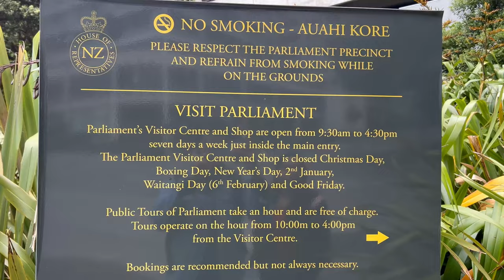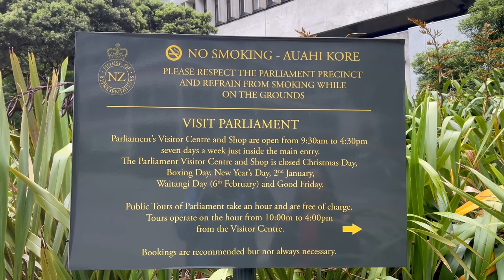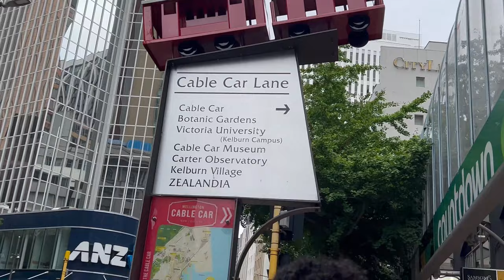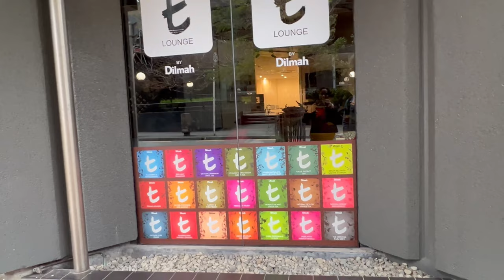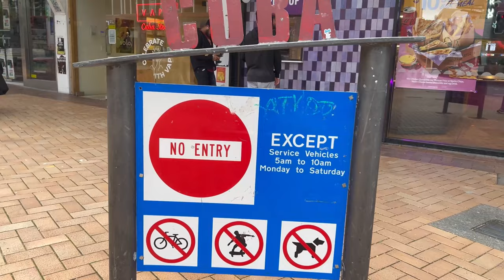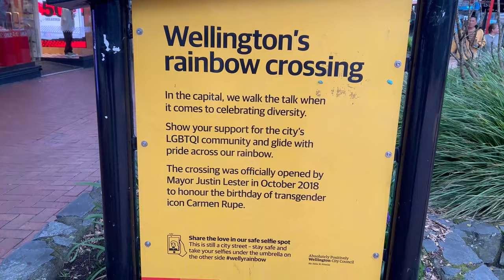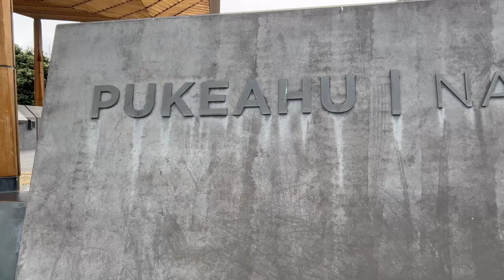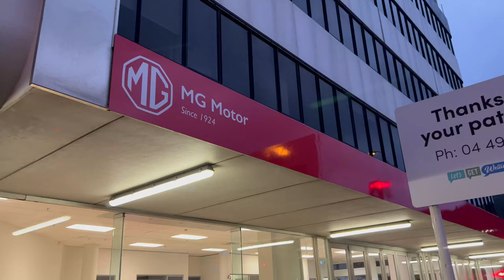New Zealand Wellington City Tour | Sinhala Vlog in New Zealand | Kiwiලන්තේ අපි (KiwiLanthe Api)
🌼 Happy New Year 2023 All 🌼

ඉතින් ඔන්න අපි අද ඔයාලට අරන් ආවා Wellington City එකේ City Tour එකක්.
ඉතින් එන්න අපිත් එක්ක යන්න. 😊
අපේ videos බලන ඔයාලා හැමෝටම ගොඩක් ස්තූතී ❤️😊.
ඉතින් ආයෙත් දවසක හමුවෙනකල් හැමෝටම සුභ දවසක්! 👋